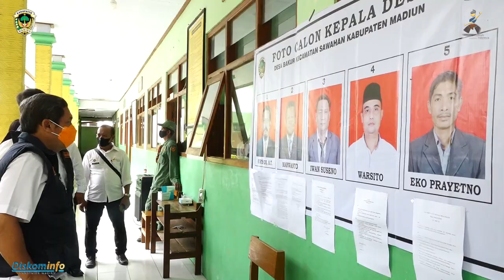PASTIKAN TERAPKAN PROKES, BUPATI WABUB TINJAU PILKADES